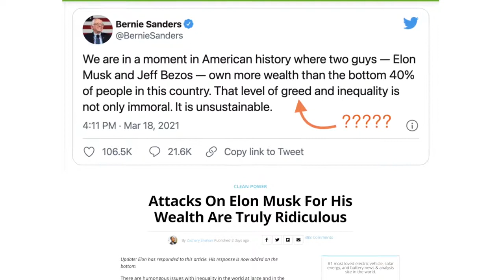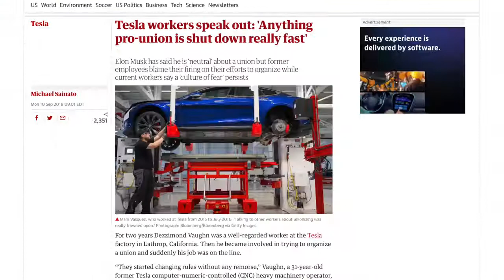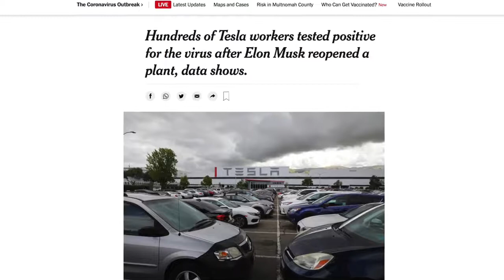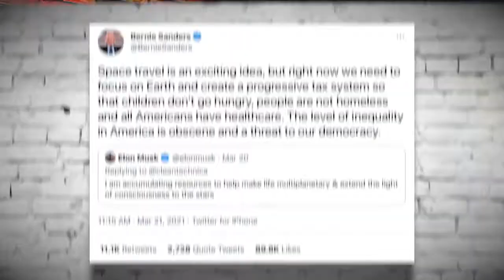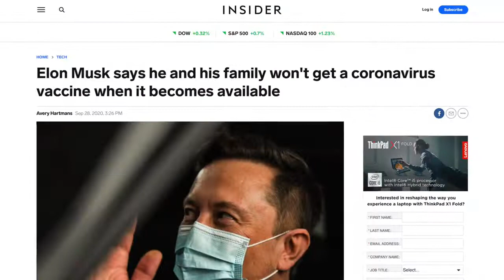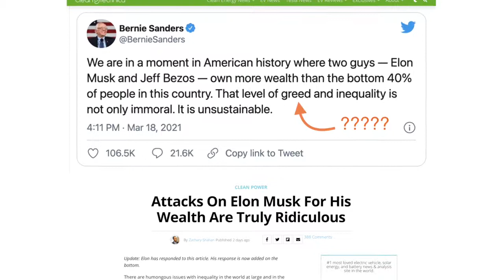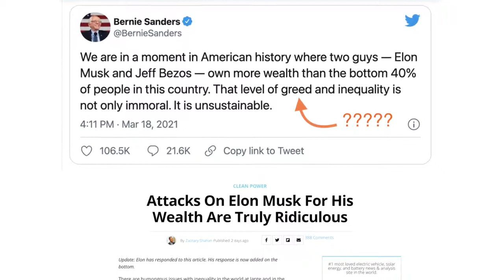Journalist Rushes to Elon Musk’s Defense After Bernie Sanders Dunks on Him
Journalist Rushes to Elon Musk’s Defense After Bernie Sanders Dunks on Him *FAST* DOGECOIN IS GETTING BIG PARTNERSHIPS! (GREAT NEWS!) Elon Musk, Yootooz, DOGECOIN DEVES! Elon Musk Just Dropped a MASSIVE Bombshell about Tesla… Ready To Explode – Elon Musk Says People Can Now Buy a Tesla with Bitcoin OR Bull Flag Breakout